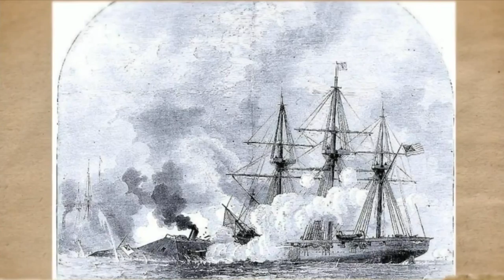HISTORY: All Hands Update: Navy History - Establishment of the Office of Naval Research.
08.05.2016. FORT GEORGE G. MEADE, MD, UNITED STATES.
All Hands Update: Video by Daniel Zaborowski.
Establishment of the Office of Naval Research, USS Nautilus is the first submarine to reach the North Pole, Admiral David G. Farragut and the Battle of Mobile Bay.

(This work, Navy History, by Daniel Zaborowski, identified by DVIDS, is free of known copyright restrictions under U.S. copyright law).